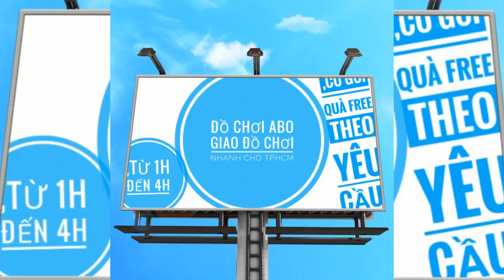XE MÔ TÔ ĐIỀU KHIỂN TỪ XA 8815-2 (250) - CẬN CẢNH SẢN PHẨM TẠI ABO ĐỒ CHƠI TRẺ EM